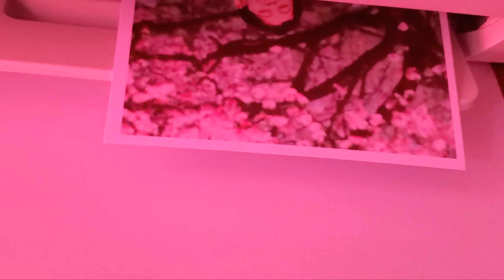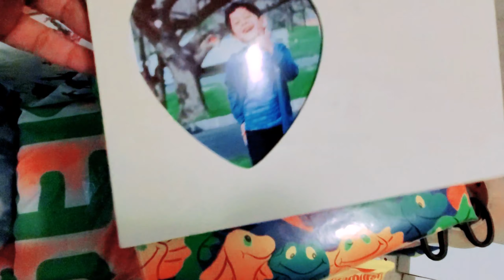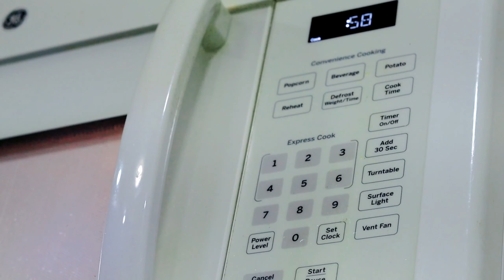വിക്കിയെ ഞെട്ടിച്ച bday surprise|Unexpected Surprise on his 6th Birthday|birthday celebration vlog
vicky's 6th Birthday vlog
എല്ലാരും ഞെട്ടി|Unexpected Surprise on his 6th Birthday| Vicky"s birthday celebration vlog malayalam

birthday decorations
birthday party vlog
birthday celebration vlog malayalam
6th birthday celebration vlog
son's birthday celebration
malayalam vlog USA
usa malayalam vlog
day in my life
new day in my Life
birthday surprises in malayalam
birthday surprise for kids
rainbow theme birthday